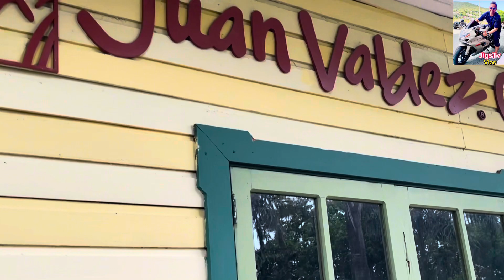Colombia Cartagena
No copyright purposes